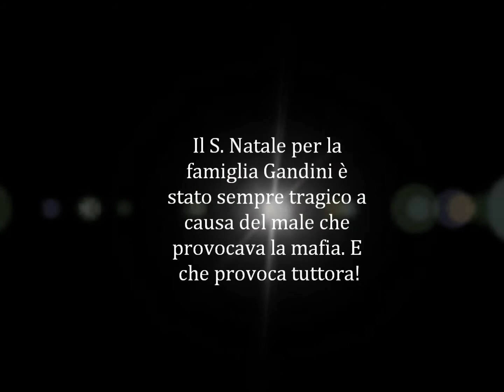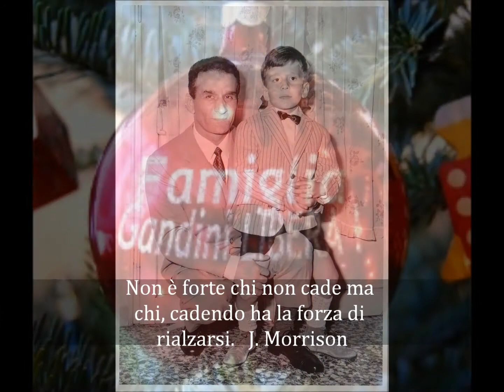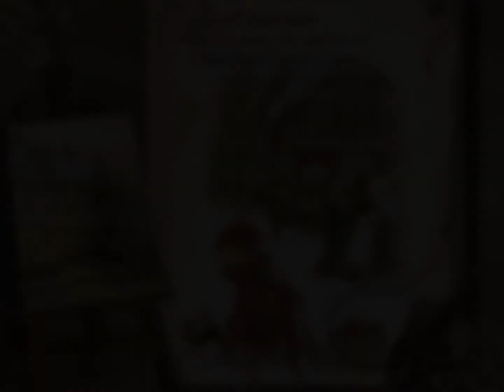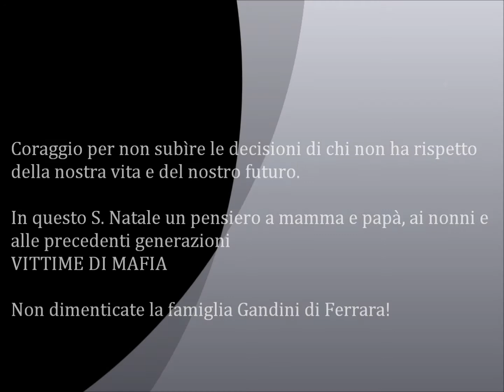Natale e mafia. Famiglia Gandini di Ferrara..wmv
Per la famiglia Gandini il Natale è sempre stato importante. Ed è sempre stato vissuto con lo spirito vero del Natale: la nascita di Gesù come evento rinnovatore di pace. Purtroppo, per noi la Pace non esisterà mai, perchè siamo sotto estorsione mafiosa da generazioni, di padre in figlio e la mafia non finirà mai di torturarci, sino all'ultimo componente della generazione. La mia generazione e quella di mio fratello è l'ultima, forse era destino che proprio noi due scoprissimo LA VERITA'!